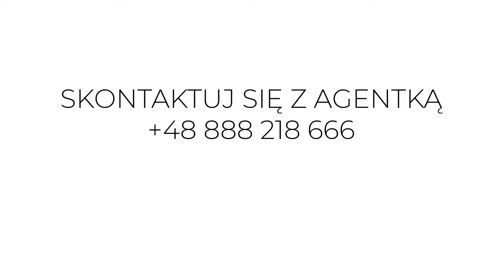Działka budowlana z projektem domu Jarosław/ Chłopice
Na sprzedaż działka budowlana w modnej dzielnicy domów jednorodzinnych Chłopice murowanka. Zaprasz oferta dostępna tu